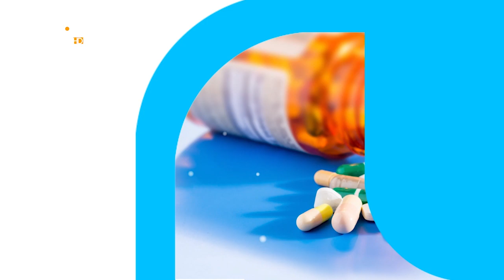بەرنامێ ساخلەم بە - نوژدار ئیسلام یاسین - بابەت - بکارئینانا ئامیرێ شەکرێ دخوینێ دا شێوەک خەلەت؟